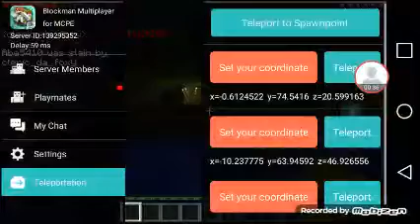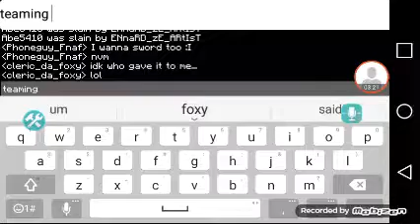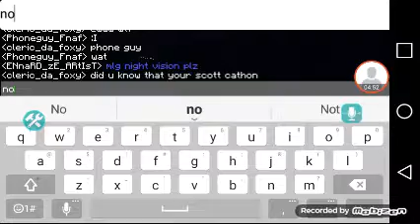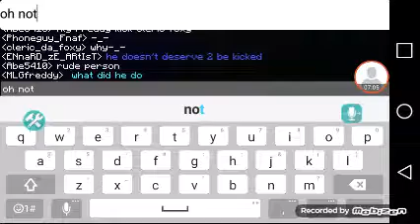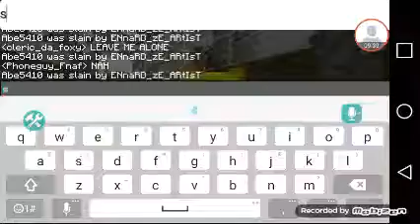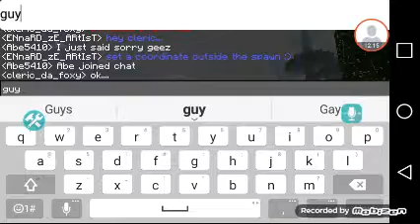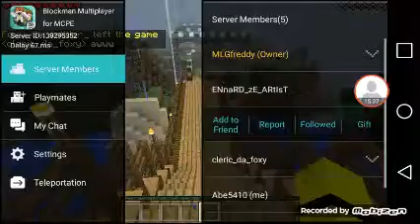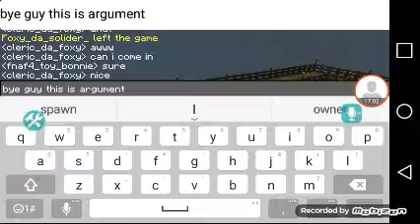Arguments with pocket edition